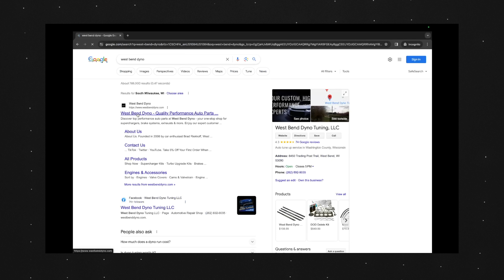Gift Cards are HERE for you! | Just in time for Christmas! | West Bend Dyno Tuning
West Bend Dyno Tuning